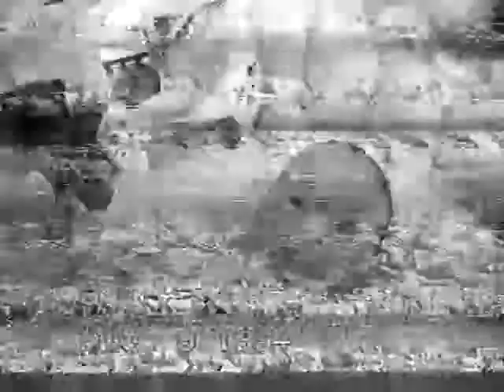2 Month Old Katie Gets A Hat For Spring And Other Stuff 1994 Nanny Poppy